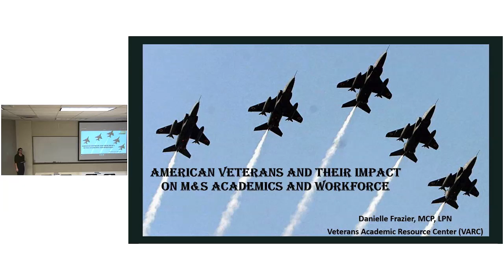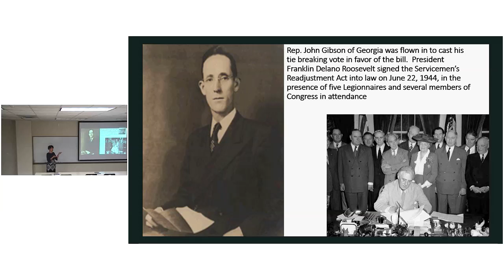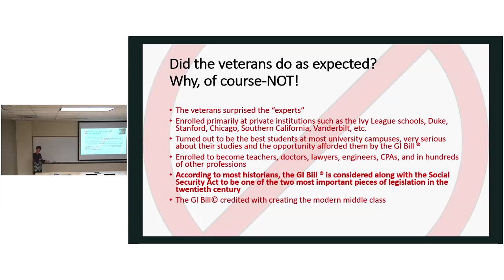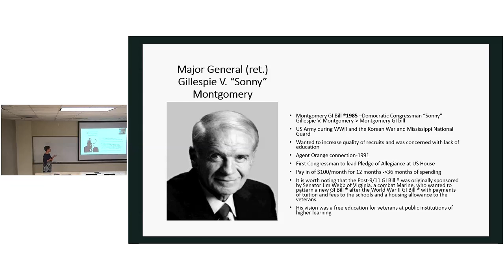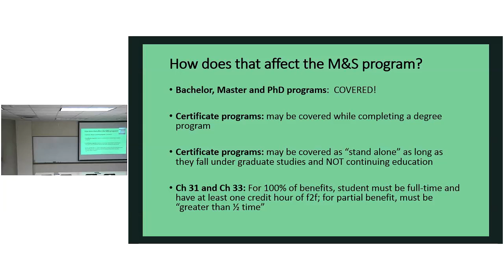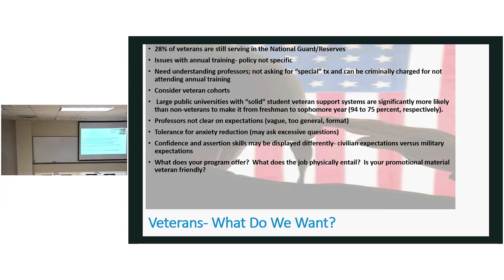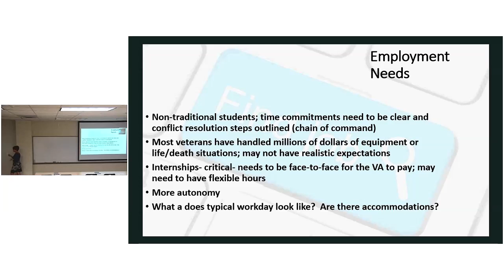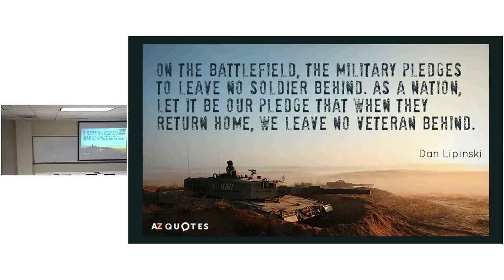American Veterans and Their Impact on M&S Academics and Workforce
This presentation will discuss the history of veterans and Florida’s vital role in the development of veteran benefits. The future impact on our community, local economy, and employment force will  also be discussed.